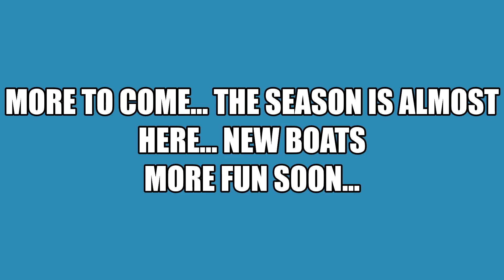RC boat Clips and Pics at the Afterbay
boat fun in the sun.  a great excuse to kill time at the lake
all the boats have mods of one kind or another

Blackjack 24"
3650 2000kv 6pole 120A ESC on 4S     52mph (blow over)
sonic wake 36"
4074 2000kv 150A ESC   dual water cooling
Veles 29"
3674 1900KV  150A ESC dual water cooling
36" Geico
bone stock
UL-1950
3674 Leopard 1900KV  150A ESC dual water cooling
Mojo racing curved SS turn fin

and a bunch of other boats... but well get to those...